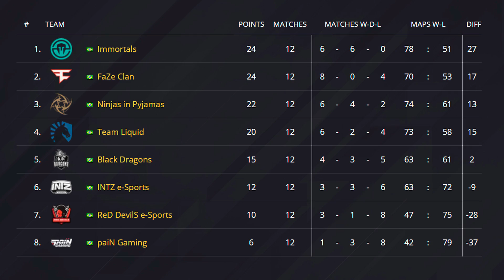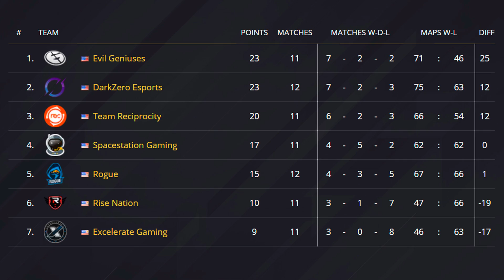G2 VAI PARA MILÃO? | Panorama Esports #05 (2019) - Rainbow Six Siege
No programa "Panorama Esports", você acompanha as principais notícias do cenário dos esports do Brasil e do mundo, resultados de partidas e muito mais.

No episódio desta semana, Guilherme "Guille" Scalfi nos apresenta os últimos resultados do competitivo de Rainbow Six Siege ao redor do planeta,  lançamento do competitivo de Forza Motosport 7 e um milionário que está empenhado em fazer um Battle Royale na vida real.